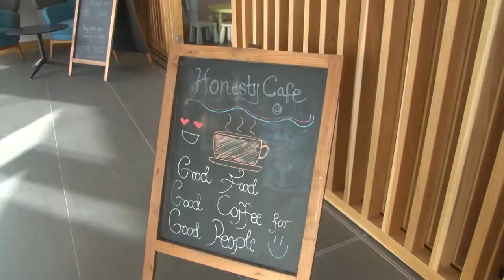Joint winner Bernadette McAliskey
Housing Executive Homelessness Awards 2019 joint winner.
Bernadette McAliskey is founder of STEP Empower in Dungannon, a grassroots human rights organisation. Aware of growing numbers accessing the services and those who are experiencing poverty she created the ‘Honesty Café’, where anyone can donate, pay a little or not at all. Check out her inspiring and innovative work in this short video.